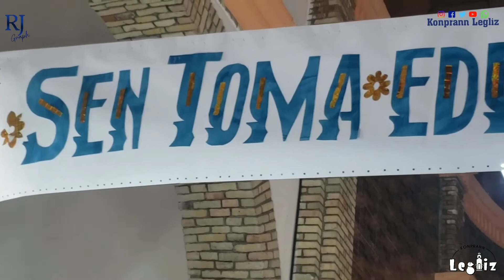Homélie du Révérend Père Ingrid ANTOINE à l'occasion de la solennité de Saint Thomas d'Aquin.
Homélie du Révérend Père Ingrid ANTOINE à l'occasion de la solennité de Saint Thomas d'Aquin en date du 28 janvier 2021 à Aquin - Sud d' Haïti (Diocèse des Cayes).